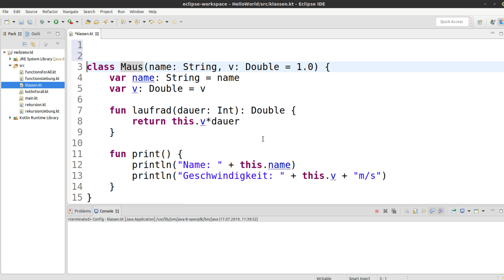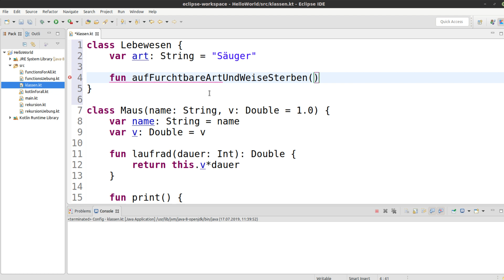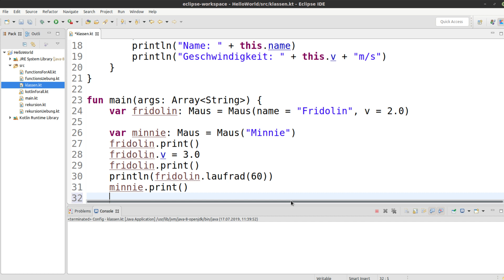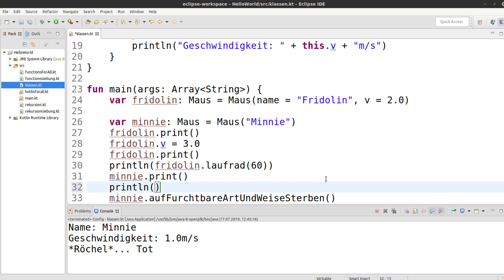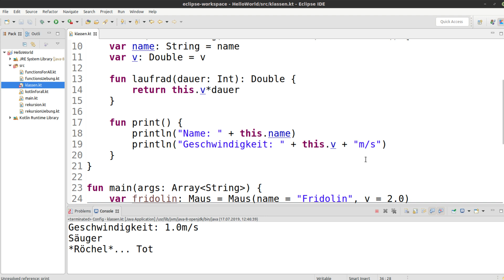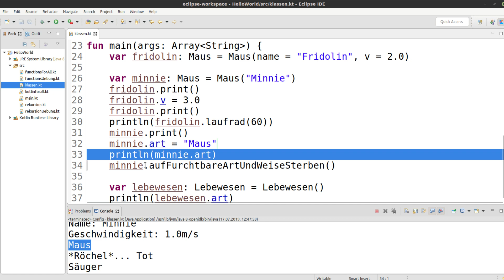Kotlin Tutorial #46 - Vererbung